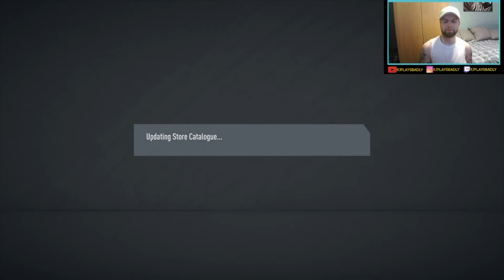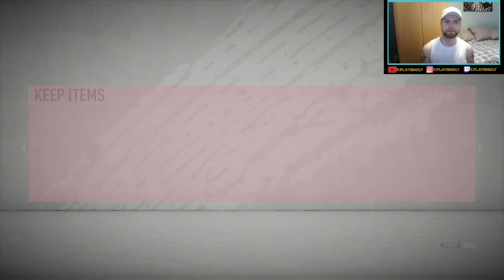Superliga SBC Luiz Gustavo!!!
Add another untradable to my collection and a new weekend league player!